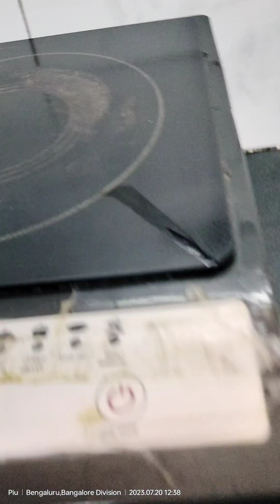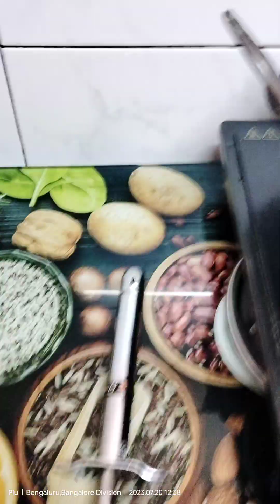Monda Mithai Recipe |monda misti recipe